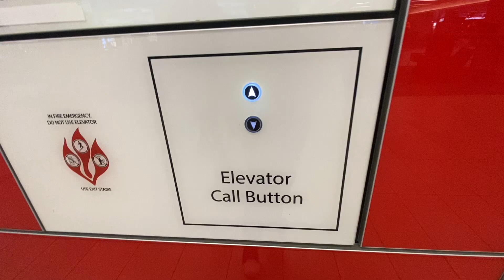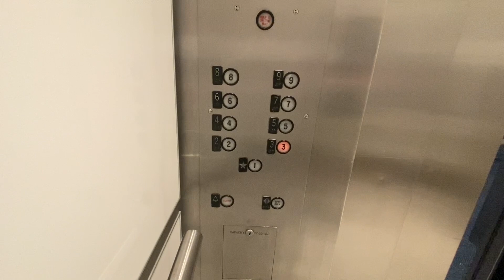Tampa International Airport-Tampa FL-16